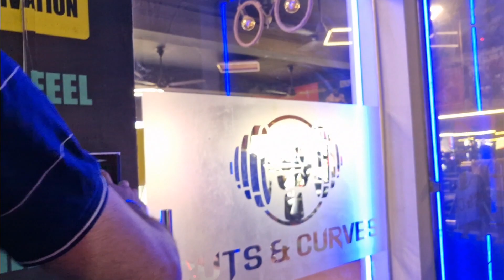VOTE 👆🏻Daal Diya||Unboxing Mei Kya Nikla😍||Saksham Kawatra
I hope guys you loved the vlog.
I know bhut time baaad vlog aa rha but yes ab aaenge continuously💯

Narendra Modiji
Prime Minister
Bhartiya Janta Party
Amit Shaw
Harsh Malhotra
Delhi
Voting